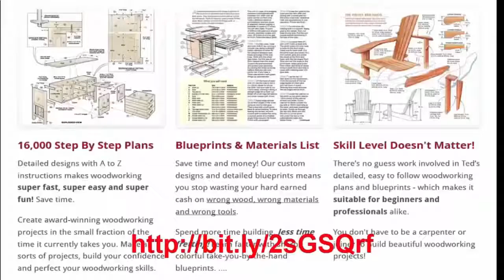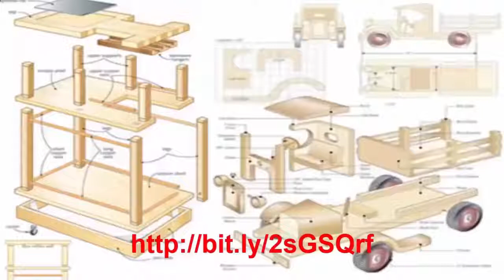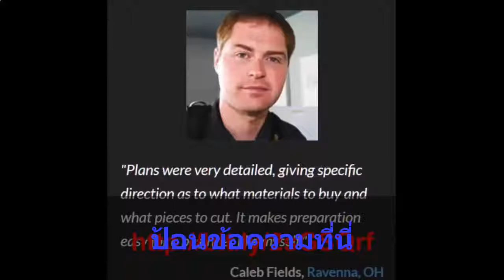Wood Projects That Make Money, unique wood projects, woodworking plans for beginners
Furniture Making, unique wood projects, woodworking plans for beginners1

50 amazing woodworking projects ideas tools techniques wood diy products | you must see.   i hope this information helps you make money woodworking too...
6 woodworking tips & tricks for beginners.